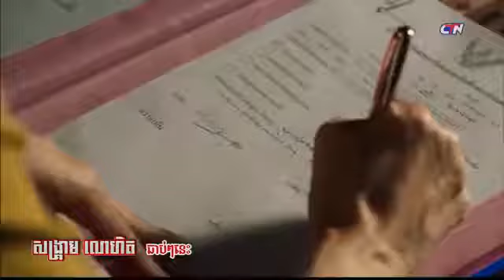កម្មវិធី សោភ័ណតន្រ្តី Sep 14,2019